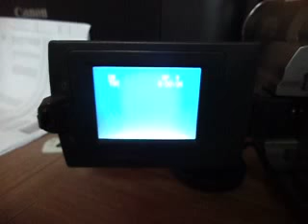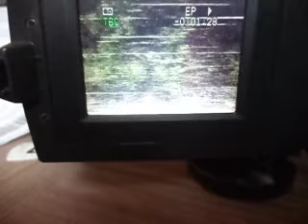FILMADORA JVC SUPER VHS 600X GR-SXM340U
ACOMPANHA BOLSA,CARREGADOR E BATERIA (PRECISA LIMPAR CABEÇOTE)